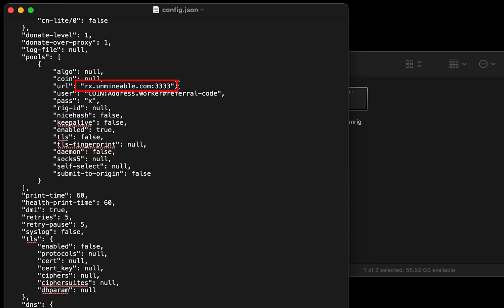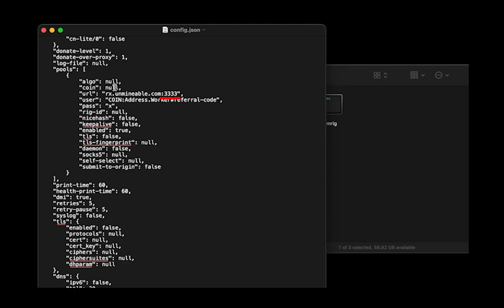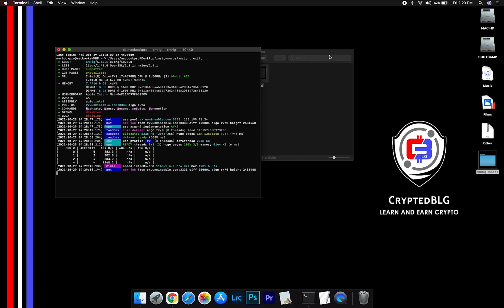How To Mine Chainlink On Any MAC | Intel or M1 | LINK | Fast and Easy | Beginner Guide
In this video, we show you how to easily mine Chainlink on any MAC (both macOS 10.13+, Intel or macOS 11+, Apple M1).
By following the steps, you can start LINK within 3 minutes.

Don't have a Chainlink Crypto Wallet?

Server

Alternative Port: 13333
▶US (EAST)
Alternative Port: 13333
▶CANADA
Alternative Port: 13333
▶EUROPE
Alternative Port: 13333
▶ASIA

Timestamps
0:00 Intro
0:19 Download Miner
0:26 Extract Miner
0:30 Miner Configuration
1:00 Settings
1:20 You're Mining Chainlink !
1:35 Web Dashboard
1:56 Outro

Tags & Hashtags
how to mine Chainlink 2022, how to mine Chainlink in 3 minutes, this beginner friendly mining tutorial, the best way to mine Chainlink for beginners, easily mine Chainlink on any mac, mine Chainlink on mac, mine Chainlink at home, easy way to earn passive income, how to mine your first Chainlink , Chainlink mining on mac